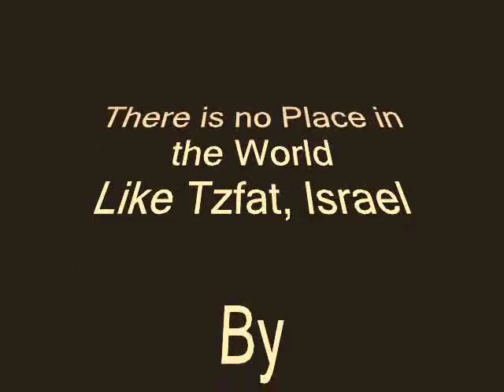Visit the Arizal Mikvah in Tzfat/ safed with Reb Moshe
Learn about the holy Mikvah Ari as Reb Moshe takes you inside the Jewish purification waters in Tzfat, safed israel
Traveling Travel To Tzaddikim and Holy sites in Israel, By Reb Moshe Over 350 Free Jewish Torah videos from Israel, Please donate to help me continue to spread the light of Torah and Judaism.